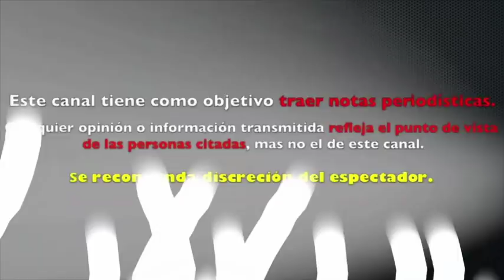ROXANA CASTELLANOS HUMILLÒ a PAUL STANLEY en PLENO PROGRAMA en VIVO